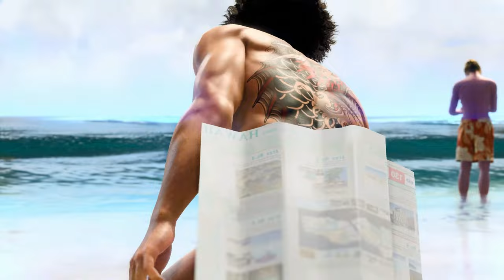Like a Dragon Infinite Wealth | Chapter 3 | Game Movie!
My game movie for Chapter 3 of Like a Dragon Infinite Wealth! Available on PS4 and PS5, this is all the cutscenes and dialogue with the Japanese dub and English subs.

Two larger-than-life heroes brought together by the hand of fate, or perhaps something more sinister… Ichiban Kasuga, an unstoppable underdog who’s no stranger to crawling up from rock bottom, and Kazuma Kiryu, a broken man facing down his last days. Experience one-of-a-kind combat with dynamic, fast-paced RPG battles where the battlefield becomes your weapon, and anything goes. Adapt your party’s skills to the situation with outlandish jobs and customizations to strategically subdue enemies with over-the-top moves. Live it up in Japan and explore all that Hawaii has to offer in an adventure so big it spans the Pacific. Unforgettable moments await at every step of the journey with a unique mix of quests and activities to enjoy at your leisure.